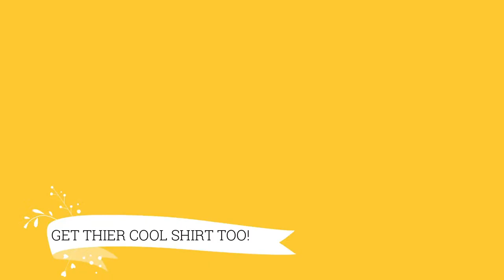Skyline Hot Club with Gunhild Carling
Santa Cruz/Los Gatos jazz quartet The Skyline Hot Club performs with guest Gunhild Carling.